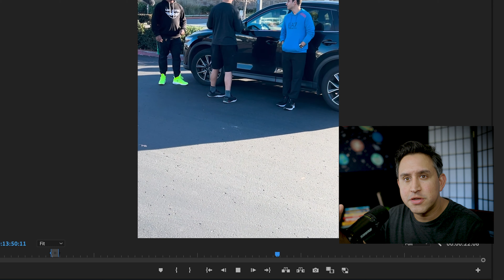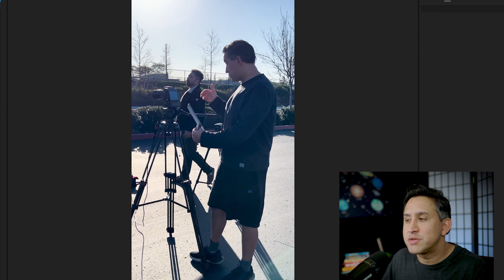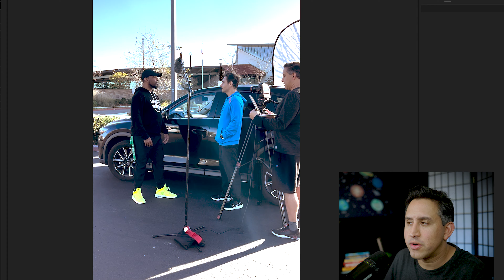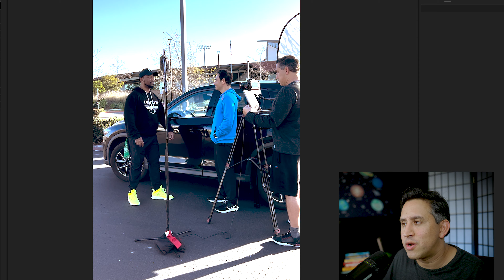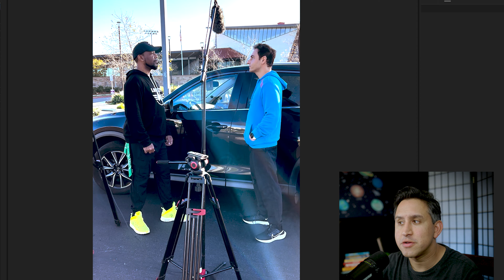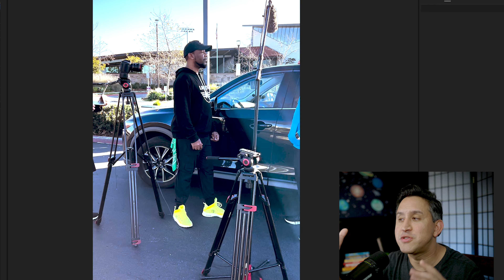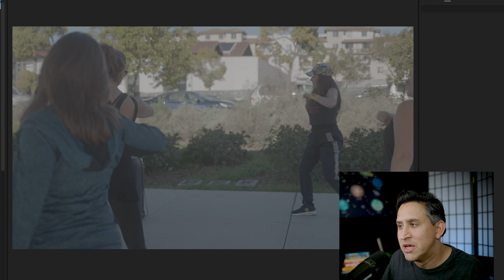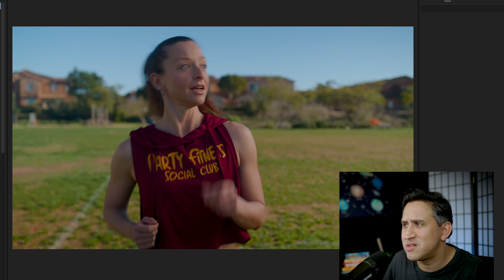Shooting a Super Bowl Commercial with Blackmagic 6K FF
We shot a real Super Bowl ad, and it looked better than Kanye's, because we used the Blackmagic 6K!

Favorite Diffusion I Always use
Favorite Affordable Cinema Lenses
My Cam for YouTube and Weddings
Best Mics for Pros and Newbs
Favorite Cinema Camera

Some of these are affiliate links and I may get a small percentage if you purchase from the links- it costs you nothing extra, but helps the channel and elevates my humor.